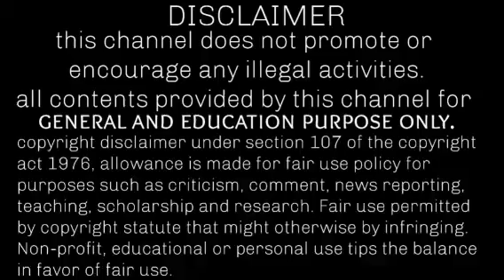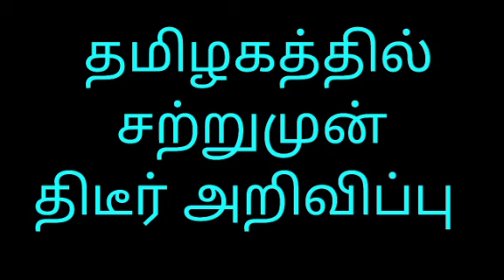ஊரடங்கு உத்தரவு நீட்டிப்பு today news | today lockdown breaking news tamilnadu | tamil breaking news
ஊரடங்கு உத்தரவு நீட்டிப்பு today news
today lockdown breaking news tamilnadu
tamil nadu breaking news lockdown
lockdown tamilnadu latest news today
latest lockdown news update today tamilnadu
lockdown tamil nadu latest news today